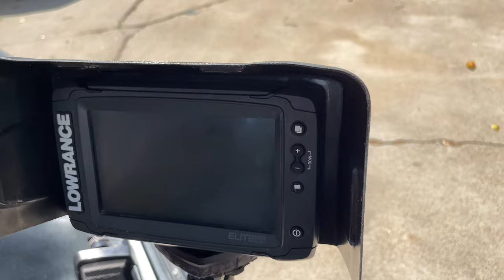(S5 Ep93) They were all DRAG Pulling MONSTERS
Sometimes it's hard to put down your confidence lure. But trust me when I say "you need to change up if they don't bite." Chances are you're probably missing out on some big fish. Let's hit the marsh and see what the Texas Gulf Coast has to offer!!!

If you're interested in buying Beto's kayak send him an email.

Wilderness Seat Tackle Pouch
***MDLR Discounts***

Veteran Owned, Premium Quality Made in USA Fishing Rods

Save $10 off your first order from Karl’s with code: MDLR10 (must be a purchase of $25 or more and a Karl’s Member) Sign up for a free one month trial and take advantage of BIG SAVINGS!
Save $10 on Mystery Tackle Box with code: MDLRFISH

Reel: Shimano Soare CI4+ 500
Power Knob 35mm
Line: Power Pro Braid 5#

Reel: Shimano Sahara 500
Power Knob 35mm
Leader: Seaguar Fluoro 10#
Lures:
Gear I Use:
Fishing Crate
Fishing Crate Rod Holder
Safety Flag & Night Light
Marine Corps Flag
Fish Net
Life Jacket
Kayak Rack
What I Film With:
Fancy Camera Big Lens
SD Card Fancy Camera
Rode Wireless Go 2
GoPro/Action Hat
GoPro Hero 9 Black
GoPro Mic Hero 9
SD Card GoPro Hero 9
Battery GoPro Hero 9
Charger, Battery Hero 9
Battery, Power Bank 10,000 mAH (for Hero 9 2nd Camera)
GoPro Remote
Pelican Camera Case